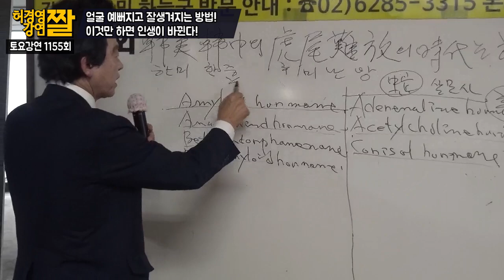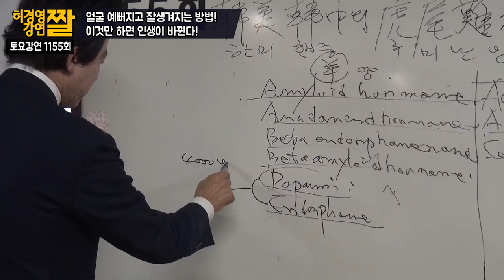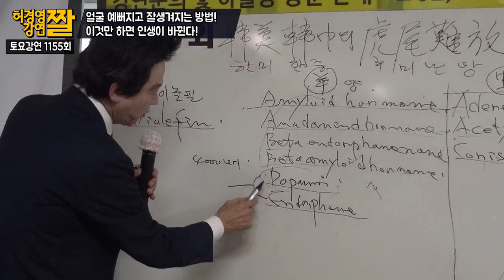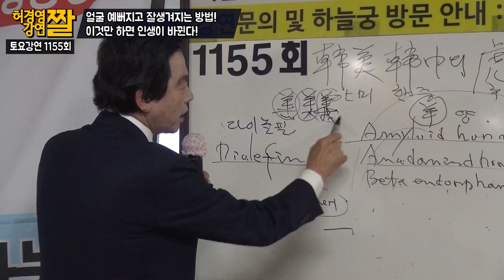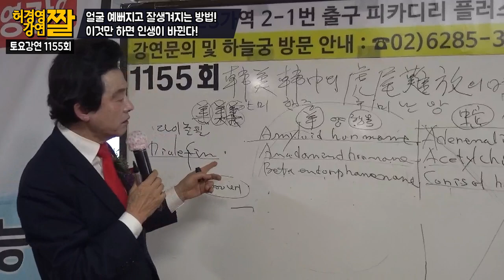얼굴 예뻐지고 잘 생겨지는 방법! 이것만 하면 인생이 바뀐다! -허경영-